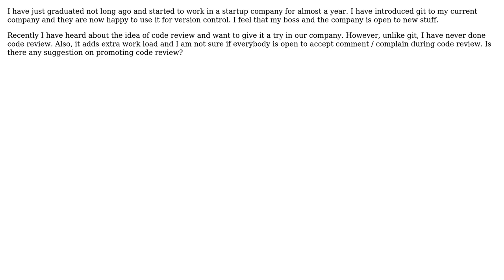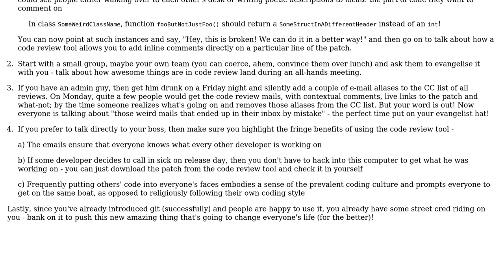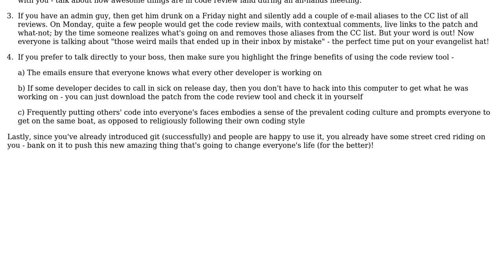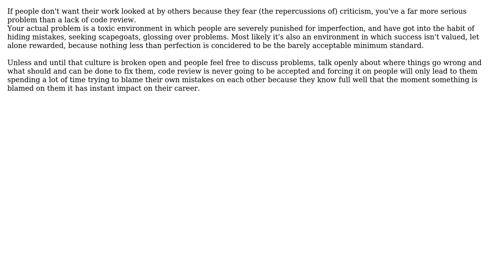Software Engineering: How to promote code review as an employee? (5 Solutions!!)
Software Engineering: How to promote code review as an employee?

With thanks & praise to God, and with thanks to the many people who have made this project possible! | Content (except music & images) licensed under CC BY-SA | Music | Images & others | With thanks to user Spotted user Karl Bielefeldt user jwenting user dotbugfix user Doc Brown user cytsunny user CodesInChaos and the Stack Exchange Network Trademarks are property of their respective owners. You are responsible for your own actions.